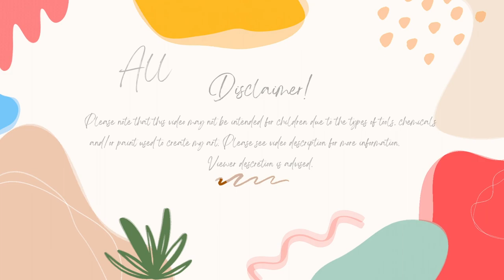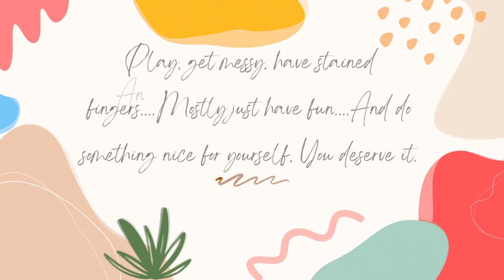My Week In Review 1-28-24 To 2-3-24